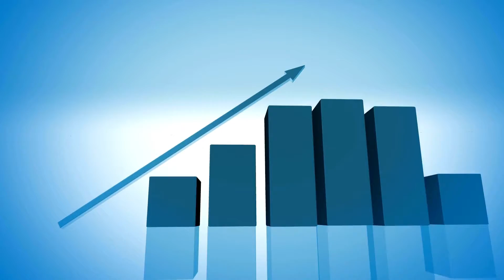7Factor Software is a Best Place to Work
7Factor Software has been deemed a Best Place to Work by the Atlanta Business Chronicle for the THIRD year in a row! This achievement reinstates that our dedication to creating a human-centric culture inspires our people to create the best solutions.